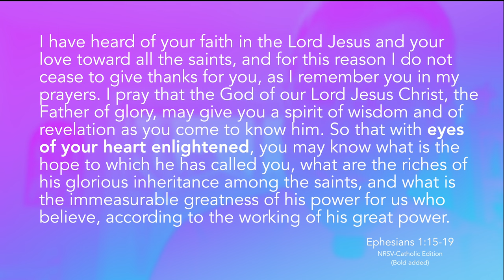Friday Reflection: "Eyes of the Heart"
Welcome! Join Fr. Bill as he reflects on going to the optometrist which leads him to ponder on Eph. 1:15-19. He reflects on the "eyes of our heart" and faith. He concludes with encouragement to go out and share that gift.